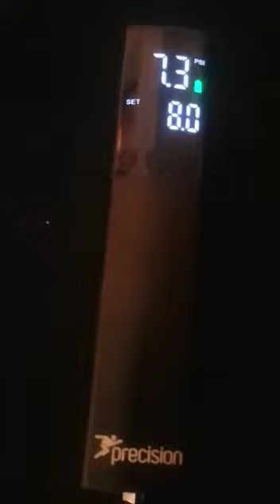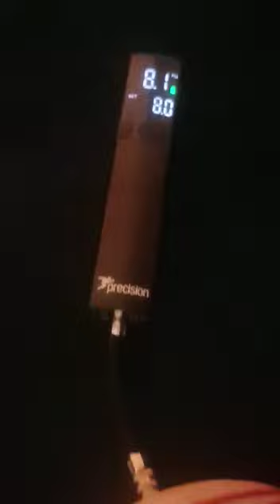Precision Rechargeable Electric Ball Pump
Take the effort out of Inflating your Sports Balls with the portable Precision Rechargeable Electric Ball Pump. With its automatic PSI cut-off once set PSI pressure has been reached, you can make sure all the Balls in the training session or match are perfectly set to the same PSI. or view our full range of football training equipment